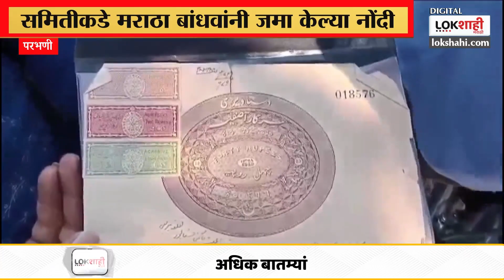Kunabi Maratha Reservation : मराठा बांधवांनी समितीकडे जमा केल्या नोंदी | Parbhani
Kunabi Maratha Reservation : मराठा बांधवांनी समितीकडे जमा केल्या नोंदी | Parbhaniकुणबी जात प्रमाणपत्राचा अभ्यास करण्यासाठी गठीत केलेली निवृत्त न्यायाधीश संदीप शिंदे यांची समिती परभणीत दाखल झालीये...समितीने प्रशासकीय अधिकाऱ्यांसोबत बैठक घेतली,,,महसूली, शैक्षणिक, सामाजिक, भौगोलिक, ऐतिहासिक नोंदीचे पुरावे मराठा बांधवांकडून संकलीत केले...अनेक मराठा बांधवांनी समितीकडे नोंदी करून पुरावे सादर केले.